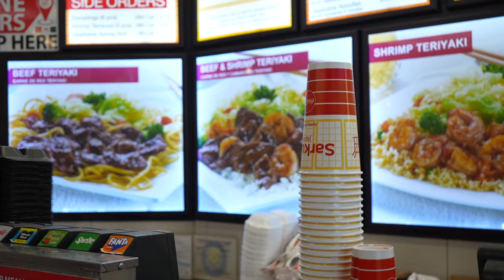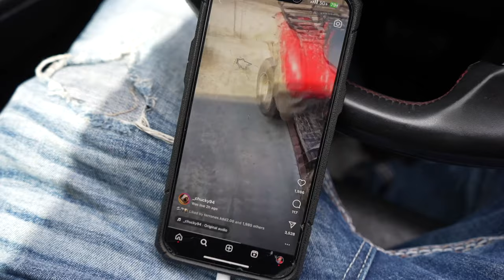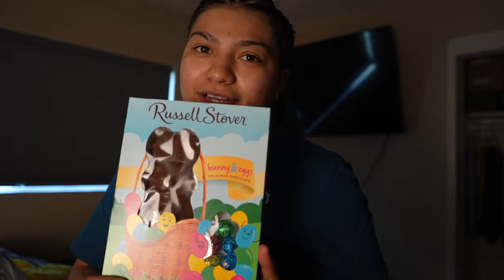SURPRISED MY GIRLFRIEND WITH A EASTER BASKET * SHE WAS SUPER HAPPY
Brianna's socials